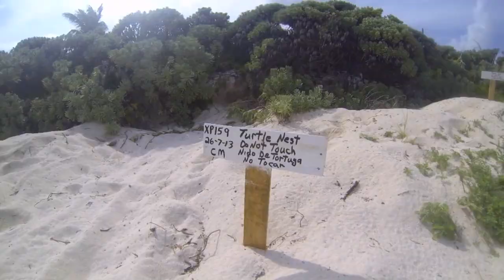Sea People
September was fun